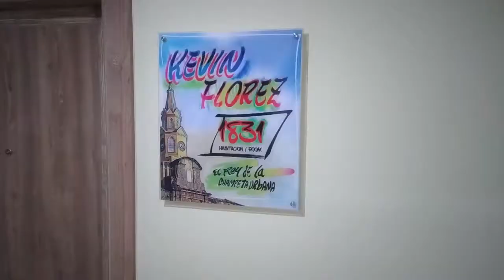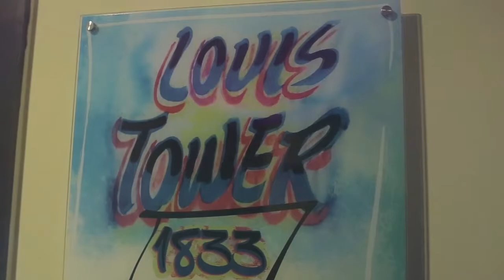Conoce nuestra Music Room en homenaje a la Champeta | Hotel frente al mar en Cartagena de Indias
La más tradicional de las expresiones culturales de Cartagena de Indias tiene un lugar exclusivo en el Hotel Cartagena Plaza con innovadores espacios que han sido dedicados para exaltar las raíces de la cultura afrocaribeña en la ciudad Heroica.

Son 8 confortables habitaciones, ubicadas en el piso 18 y 19 que rinden homenaje a un ritmo musical que contagia de alegría y ha sobrepasado las fronteras del Corralito de piedra: La Champeta.

Inauguradas desde 2017, las habitaciones Premium MUSIC ROOM cuentan con una increíble vista del Mar Caribe, en una mezcla de comodidad, entretenimiento y confort, una experiencia sensorial con detalles únicos que harán de su estadía la más grata de las experiencias en Cartagena de Indias.